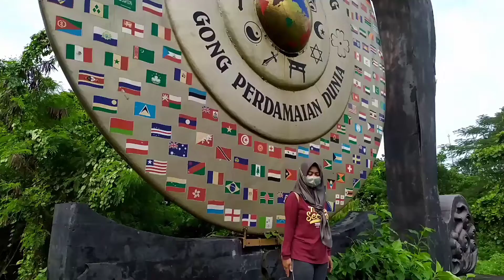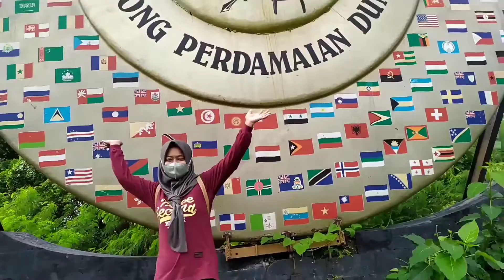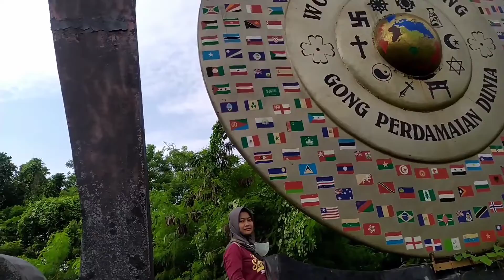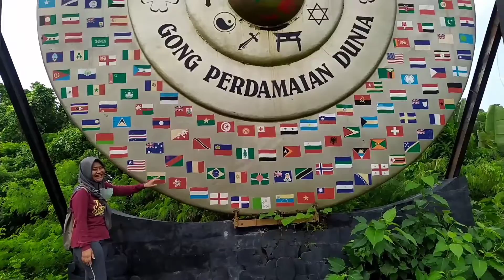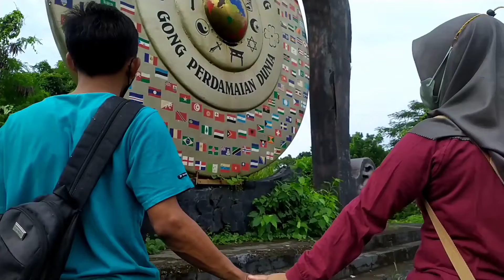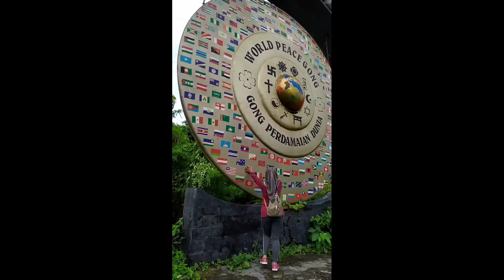Bali !! Desa kertalangu part 1 !! Hari Minggu jalan jalan ke desa kertalangu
Desa kertalangu Bali sangat indah